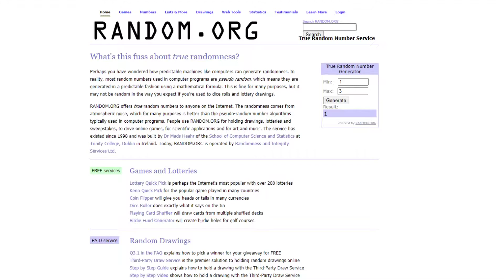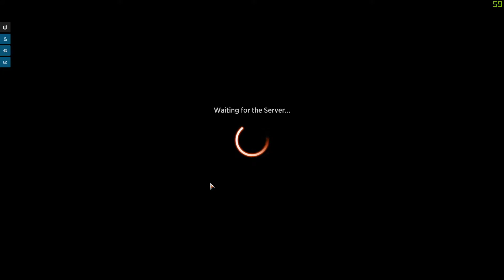Sigrid, God-Favored Mono White Exile Brawl Deck Tech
Commander
1 Sigrid, God-Favored (KHM) 29

Deck
1 Tormod's Crypt (M21) 241
19 Plains (KLR) 288
1 Master Skald (KHM) 19
1 Elspeth Conquers Death (THB) 13
1 Blade Banish (IKO) 4
1 Skyclave Apparition (ZNR) 39
1 True Love's Kiss (ELD) 34
1 Banishing Light (THB) 4
1 Spectral Steel (KHM) 30
1 Charming Prince (ELD) 8
1 Revoke Existence (THB) 34
1 Leonin of the Lost Pride (THB) 28
1 Angelic Ascension (M21) 3
1 Swallow Whole (IKO) 35
1 Grasping Giant (THB) 288
1 Glorious Protector (KHM) 12
1 Ugin, the Spirit Dragon (M21) 1
1 Deafening Silence (ELD) 10
1 Giant Killer (ELD) 14
1 Luminarch Aspirant (ZNR) 24
1 Rally the Ranks (KHM) 20
1 Basri Ket (M21) 7
1 Heliod, Sun-Crowned (THB) 18
1 Glorious Anthem (M21) 21
1 Archon of Emeria (ZNR) 4
1 Linden, the Steadfast Queen (ELD) 20
1 Maul of the Skyclaves (ZNR) 27
1 Mangara, the Diplomat (M21) 27
1 Luminous Broodmoth (IKO) 21
1 Felidar Retreat (ZNR) 16
1 Doomskar (KHM) 9
1 Faceless Haven (KHM) 255
1 Tyrite Sanctum (KHM) 272
1 Shadowspear (THB) 236
1 Realm-Cloaked Giant (ELD) 26
1 Heliod's Intervention (THB) 19
1 Emeria's Call (ZNR) 12
1 Ondu Inversion (ZNR) 30
1 Crawling Barrens (ZNR) 262
1 Eidolon of Obstruction (THB) 12
1 Sparkhunter Masticore (M21) 240